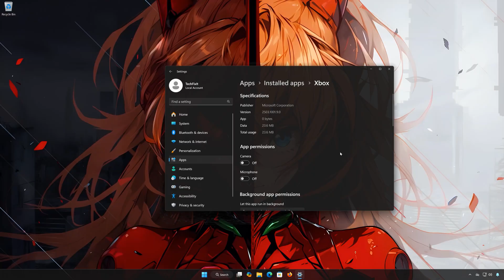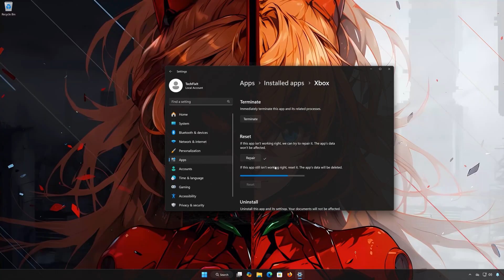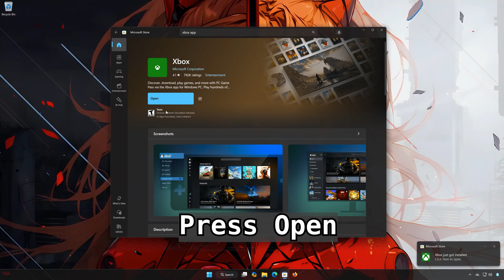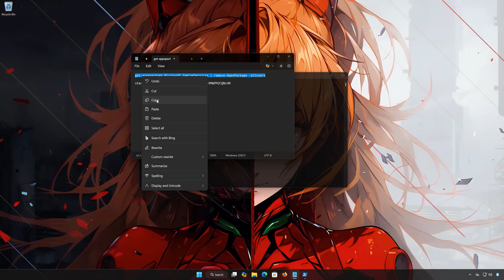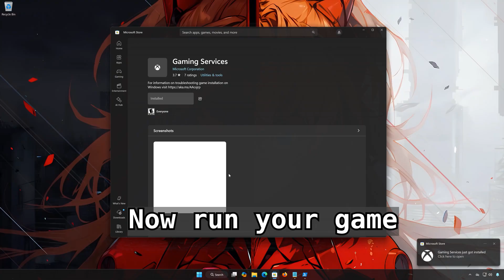Xbox Game Pass Games Are Not Launching Error Code 0x80004005 The Game Has Crashed PC FIX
Are Xbox Game Pass games not launching on PC and showing Error Code 0x80004005 or “The Game Has Crashed”?
This issue is very common on Windows and is usually caused by corrupted Gaming Services, Xbox app cache problems, missing permissions, or Windows system errors.

In this video, I’ll show you all the working fixes step by step to get Xbox Game Pass games launching again on PC.

Works on:
Xbox App (PC)
Microsoft Store Games

Reinstall Gaming Services
 1. Open PowerShell as administrator
 2. Run:

start ms-windows-store://pdp/?productid=9MWPM2CQNLHN

3. Reinstall Gaming Services and restart your PC.

 》 CHAPTERS 《

00:00 Intro
00:28 Solution 1
02:42 Solution 2
03:25 Solution 3
05:00 Outro